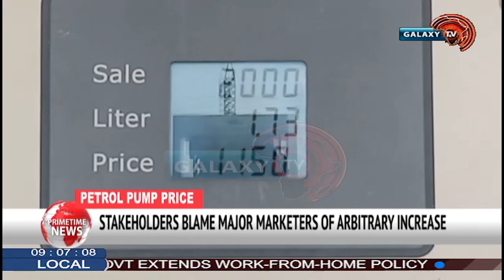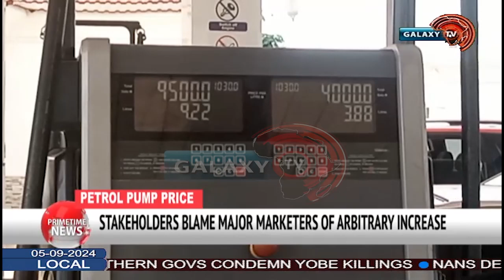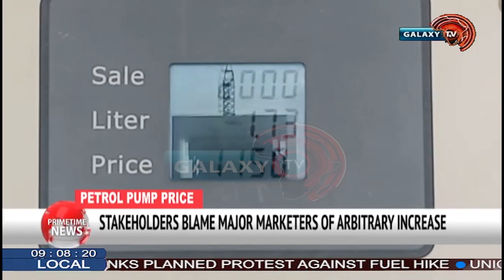STAKEHOLDERS BLAME MAJOR MARKETERS OF ARBITRARY INCREASE